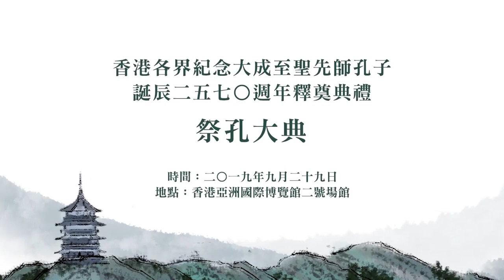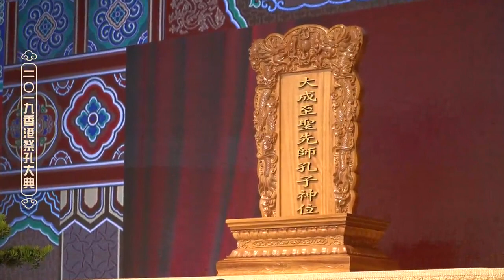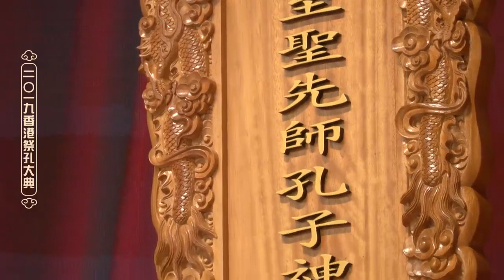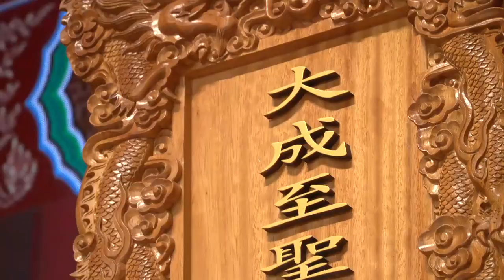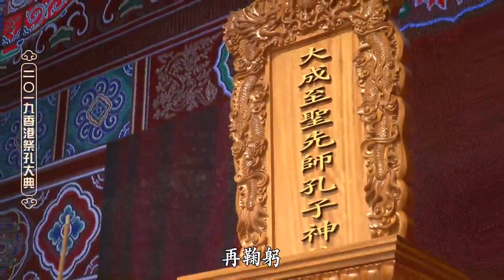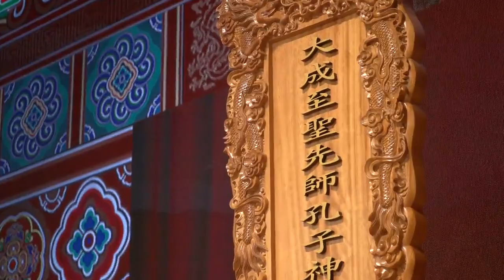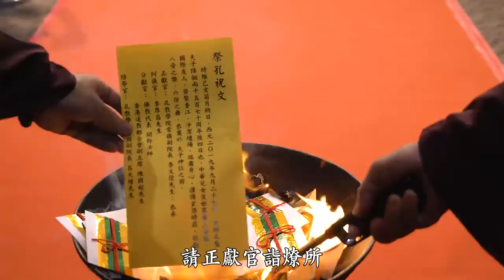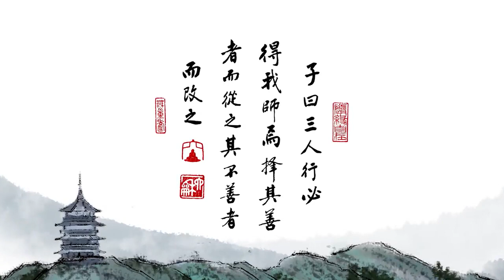二〇一九香港祭孔大典——香港各界紀念大成至聖先師孔子誕辰二千五百七十週年釋奠典禮